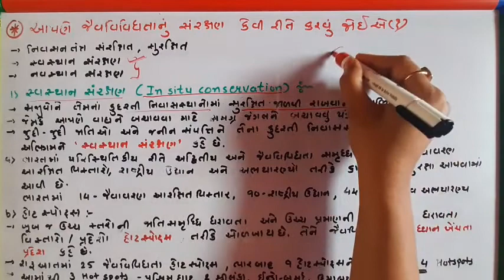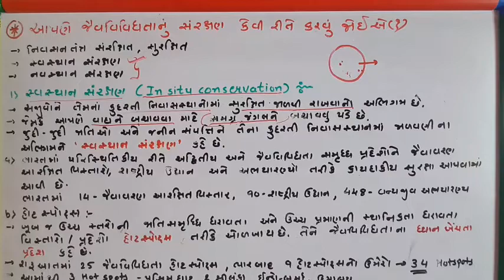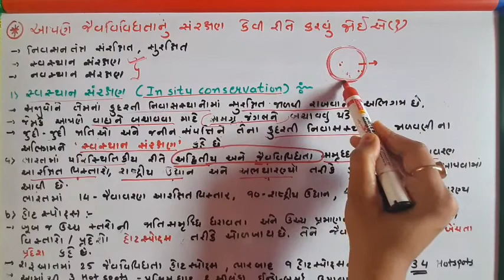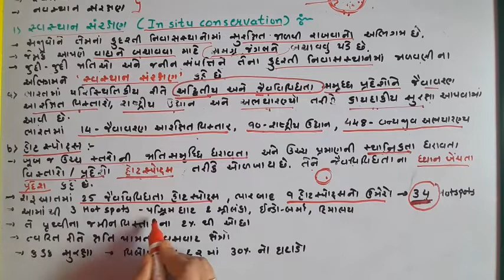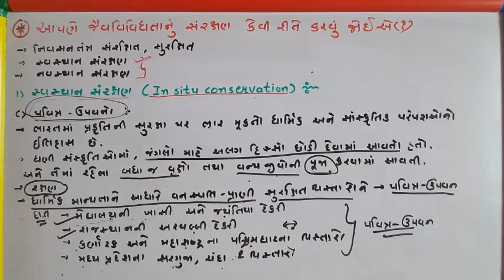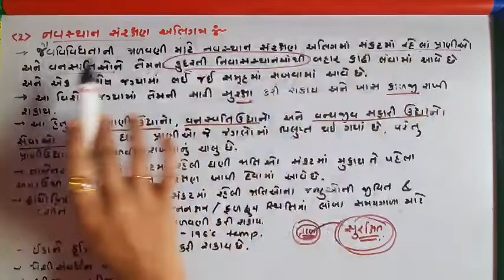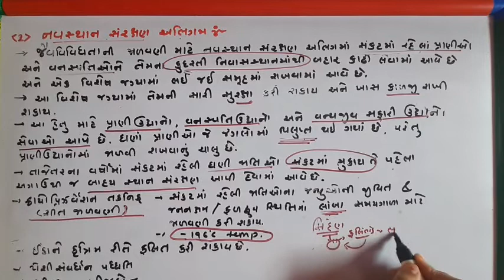12 Science,Biology,chp-15(Board lecture 6)